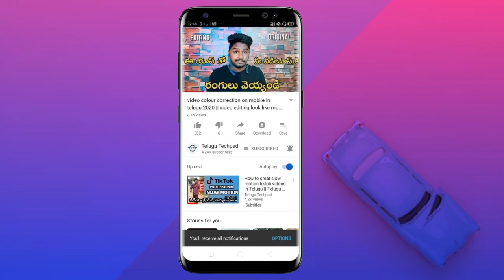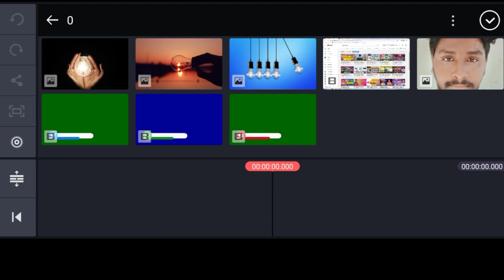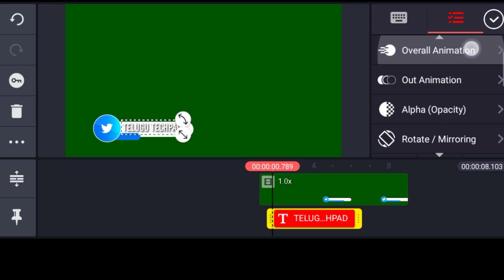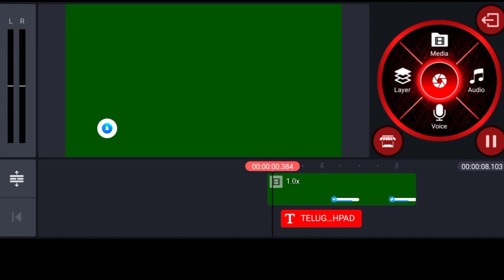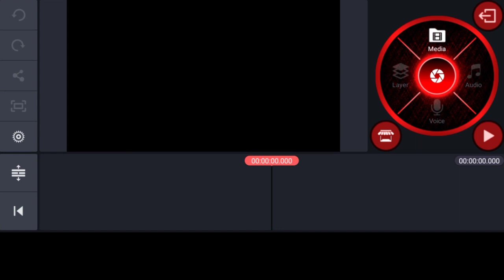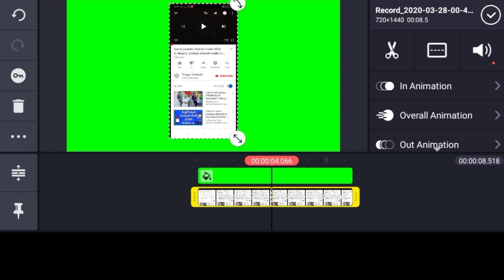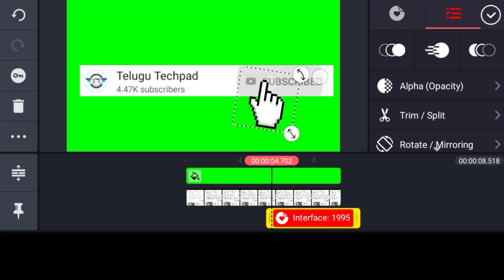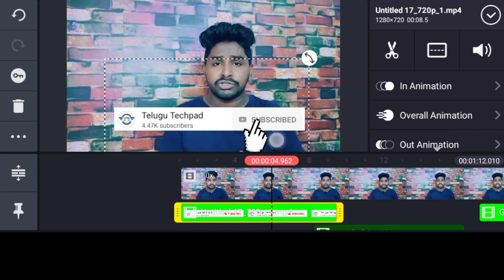How to make green screen subscribe button and social media lower thirds in Telugu by Telugu Techpad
⏩My videos